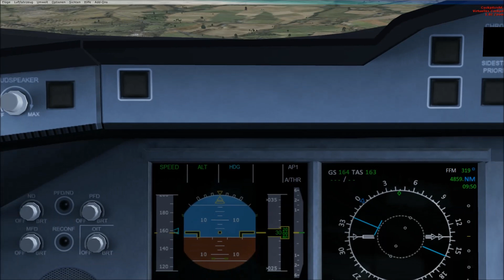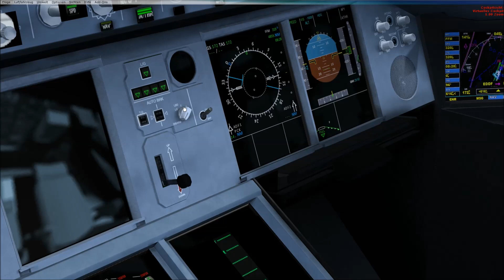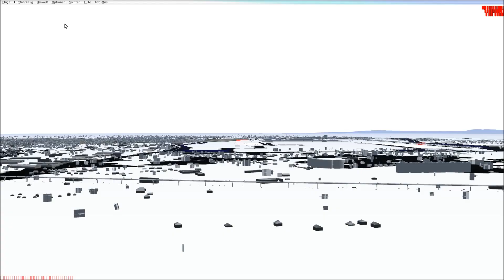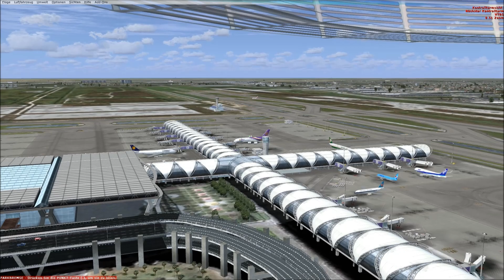Let's Play Microsoft Flight Simulator X Teil 487 Frankfurt - Bangkok [6/6] (A380) | Liongamer1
Mit einem Airbus A380 von Thai Airways fliegen wir heute von Frankfurt am Main nach Bangkok.

Addons:
Mega Airport Frankfurt
BANGKOK AIRPORT VOL1 SUVARNABHUMI INTERNATIONAL FSX
REX Essential PLUS with OverDrive
MyTraffic 2013